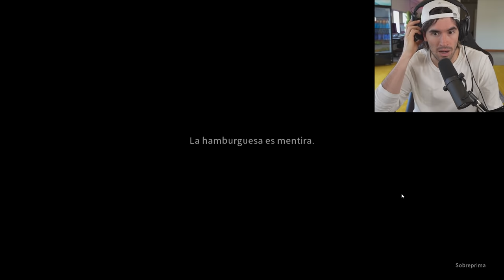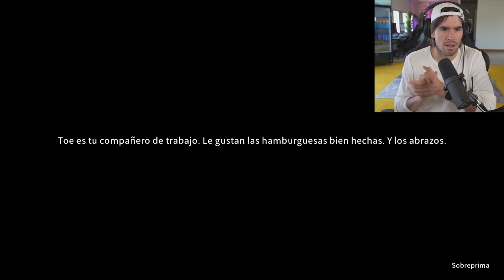SIMULADOR DE HACER HAMBURGUESAS (Totalmente normal)